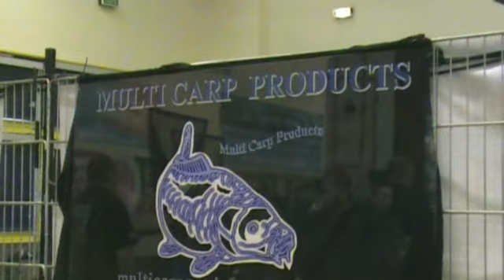Reportage et interview Multi carp products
Démontration et reportage de la pince à boule d'amorce et du fil camouflage au salon de Bourbourg 2011
Interview de ludo Multi carp products